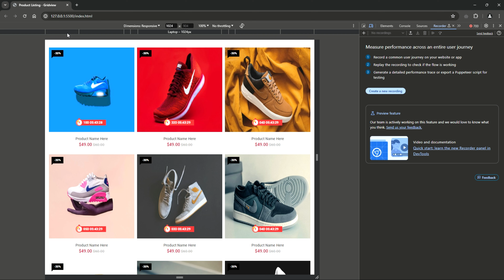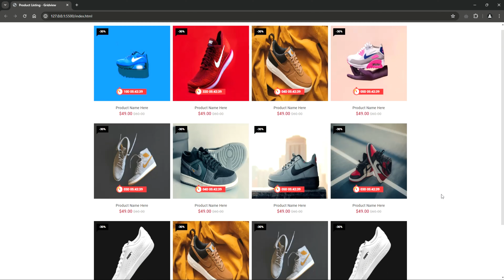Web Mastery: Create Responsive Product Layout using CSS Grid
Learn how to create a responsive product layout page using a CSS grid with a countdown timer from scratch using HTML, CSS and JavaScript with this ultimate guide. Perfect for beginners looking to enhance their web development skills!